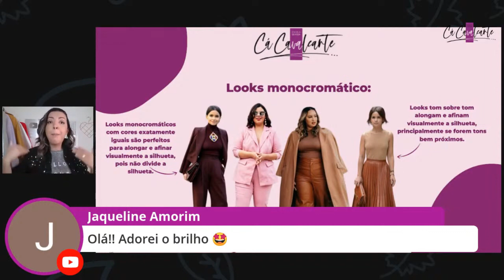A CONSULTORIA DE IMAGEM QUE LIBERTA CÁ CAVALCANTE CONSULTORIA DE IMAGEM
Gostou das dicas? Comente sua opinião. O vídeo foi útil? compartilhe com uma amiga!

Faça parte também do nosso grupo do Telegram para receber um circulo cromático gratuito e
 ter mais informações sobre como desenvolver seu estilo pessoal ou
se tornar uma consultora de imagem!

Para conhecer todos os nossos cursos e webnários e e--books acesse o site da Escola

Quer que eu seja sua consultora de imagem, vem fazer parte do nosso workshop online de como superar o medo de errar no look, e receba uma analise completa feita por mim, além de um grupo de whatsapp por 1 ano, para desenvolver seu estilo pessoal

Para mais informações e tirar dúvidas sobre nossos cursos fale com alguém da nossa equipe no chat

Siga também no Instagram e acompanhe as lives semanais sobre moda e estilo pessoal